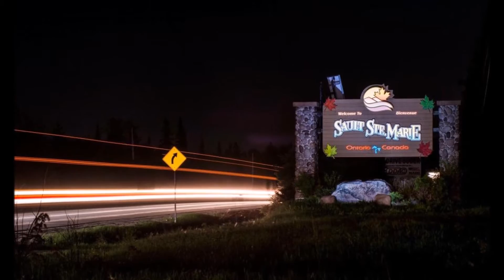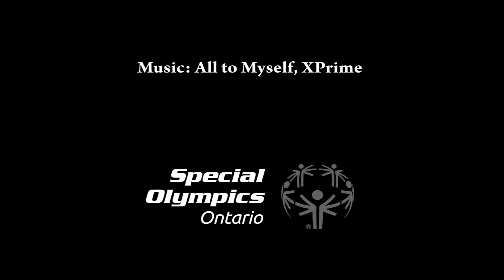2015 Torch Ride Slideshow